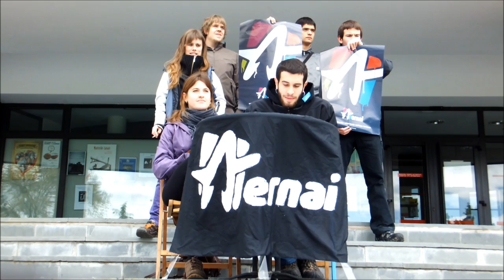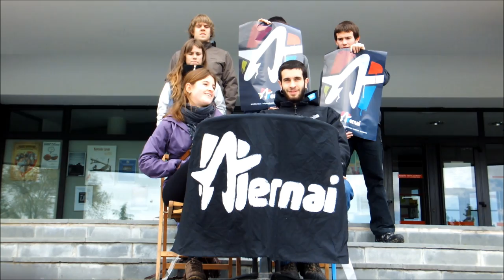Ernai Zizurren aurkeztu dute euskal gazte erakundea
Kriminalizazio eta sistema kapitalistak ezartzen dituen oztopoen gainetik gazteria antolatzera deitu dute.